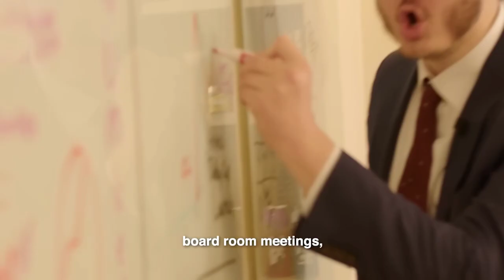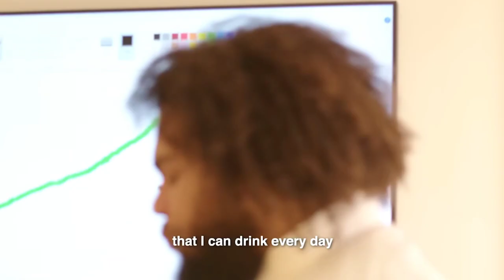jschlatt GamerSupps (AD)